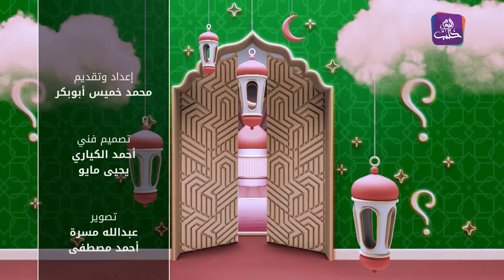حزورة رمضان- الموسم السادس : الحلقة الرابعة من مدينة صوران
سؤال الحلقة الرابعة : ما هي السورة في القرآن الكريم التي لم تبدأ بالبسملة؟

بانتظار مشاركاتكم للسحب على سؤال الحلقة  الساعة ١١ مساء ..
كن أنت الرابح...
إعداد وتقديم: محمد أبو بكر خميس